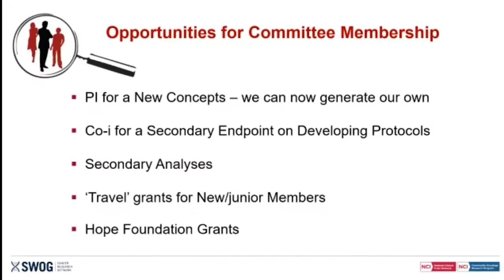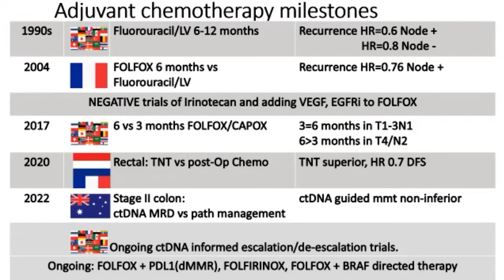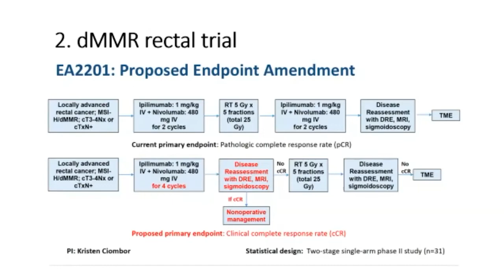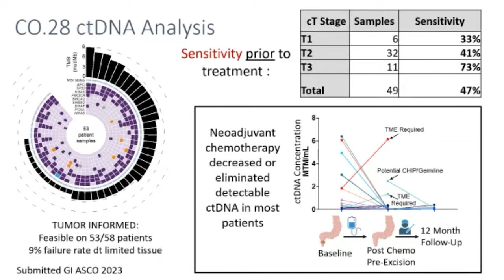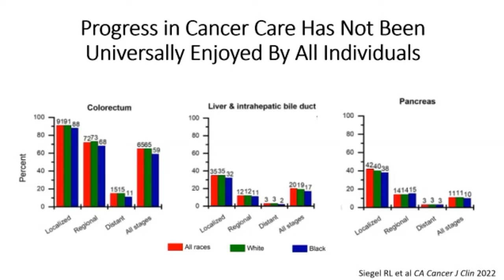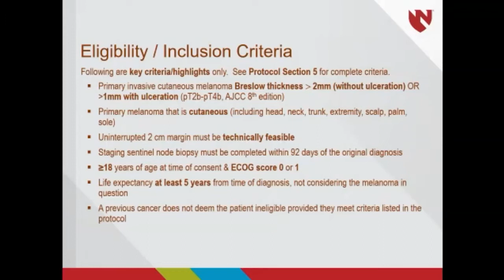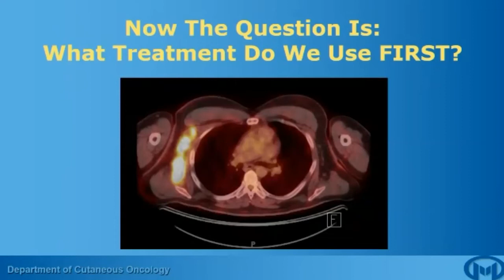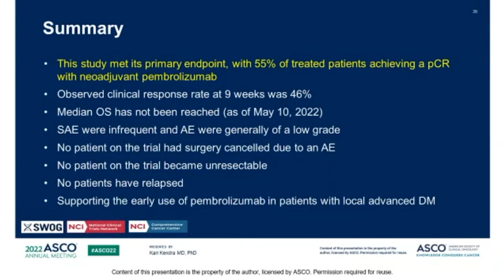SWOG Fall 2022 Hybrid Group Meeting: Surgery Committee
Recording of the Surgery Committee, at the SWOG fall 2022 hybrid group meeting in Chicago.